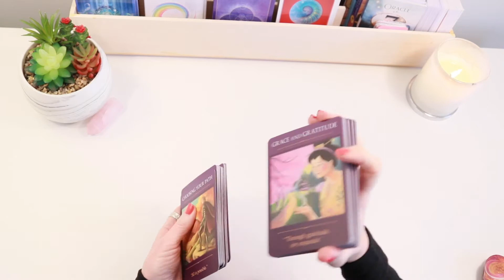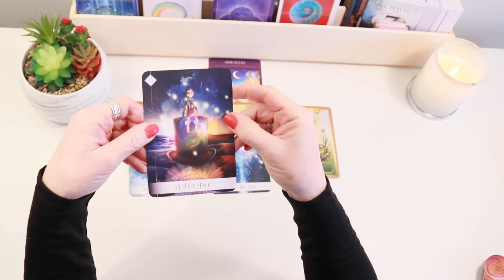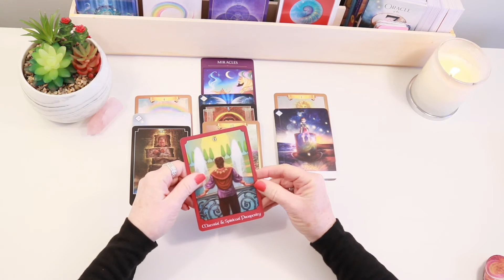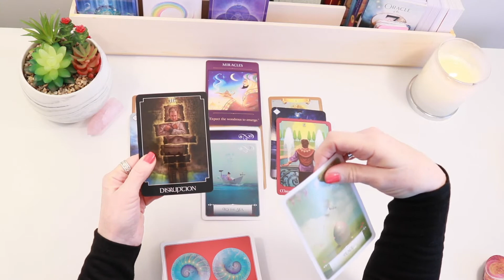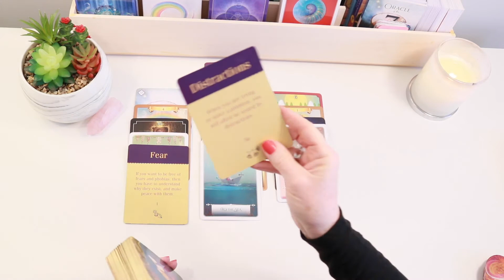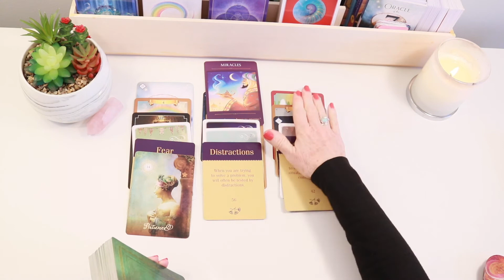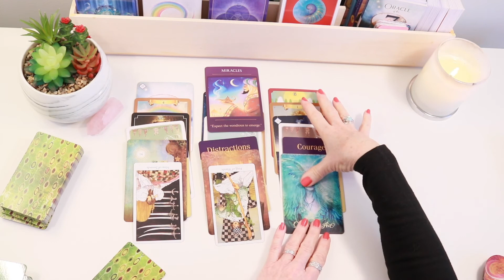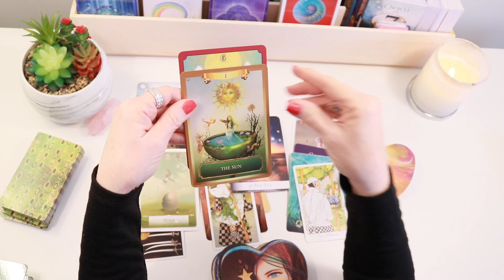ARIES - You've Worked Hard! Your Dreams Come True! More Love & Abundance On The Way! February 2021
ARIES - It's been a long road ... and you've worked hard for this!  Your dreams are coming true!  Love and Money!  Are you blocking further abundance from coming your way?  Let go of your fears ... More abundance is right around the corner!  This is your February 2021 Reading.

Remember that not all messages may resonate with you.  If this message does not resonate with you, you may want to check your Rising, Moon, or Venus reading to see if there is a message there for you.   I am grateful for your support!

Cards Used In Reading:

Sacred Traveler's Oracle Cards by Denise Linn
The Psychic Tarot Oracle Cards by John Holland
Wisdom of the Oracle by Colette Baron-Reid
Oracle of the Seven Energies by Colette Baron-Reid
The Creativity Oracle by Monte Farber and Amy Zerner
The Lovers Oracle by Toni Carmine Salerno